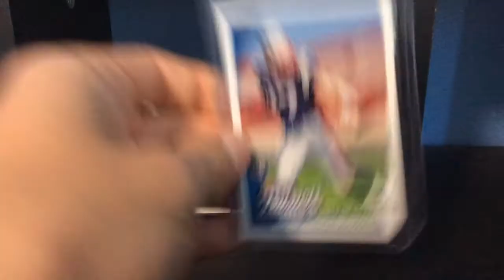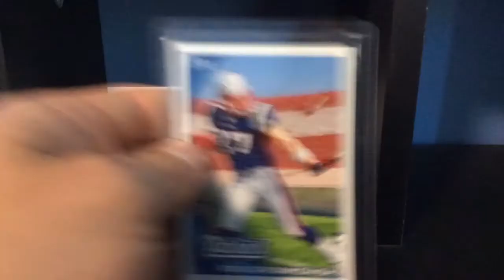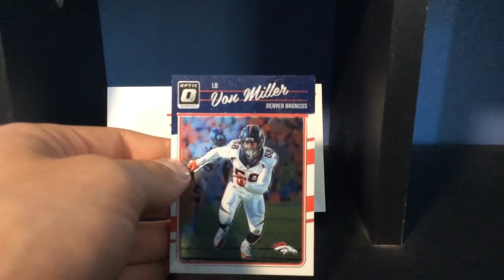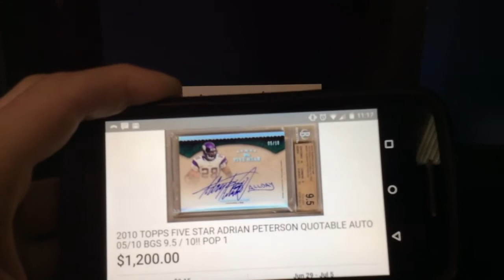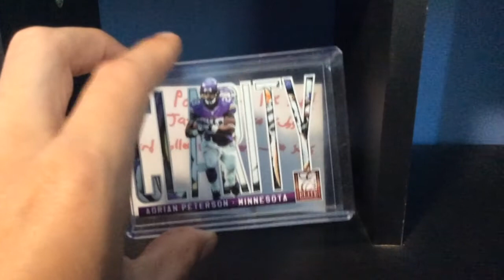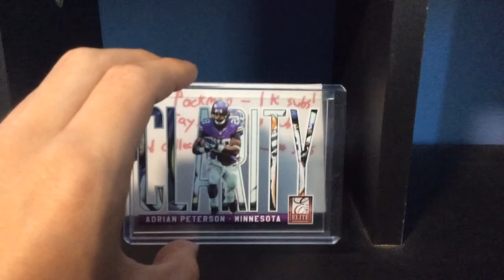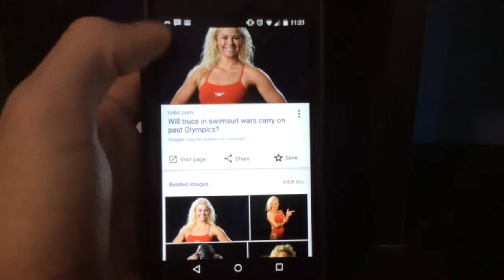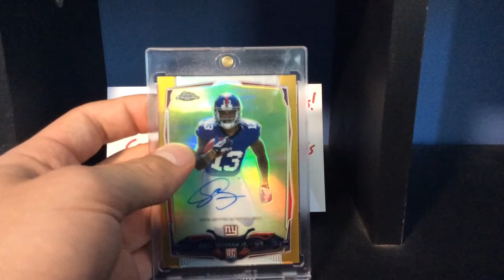Responses for Packman, JayMVP, and Card Collector Lakers!!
Congrats to all 3 of you guys!!